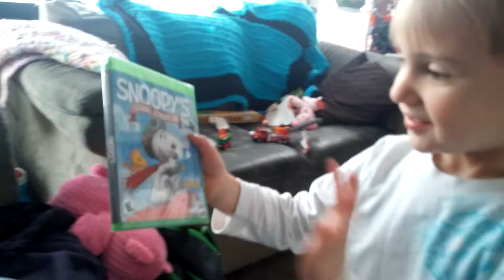Christmas presents 2016. Part1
Opening of the presents D15, C12, B3, A19m.